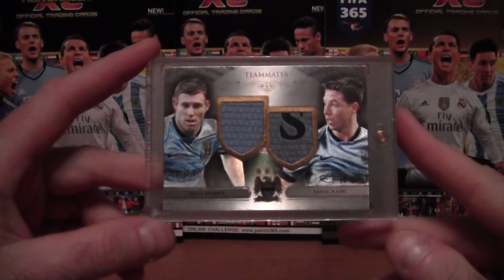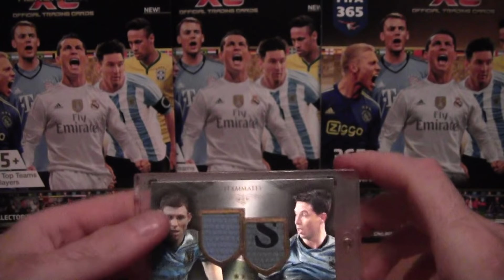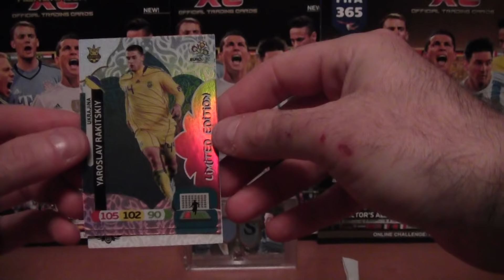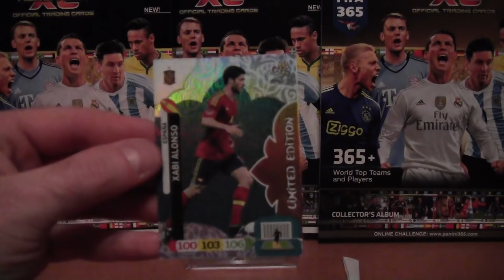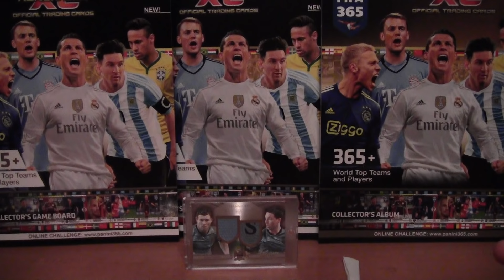PRZESYŁKA Z NIEMIEC Z KARTAMI LIMITOWANYMI Z EURO 2012 i KARTA JERSEY Z FUTERY UNIQUE